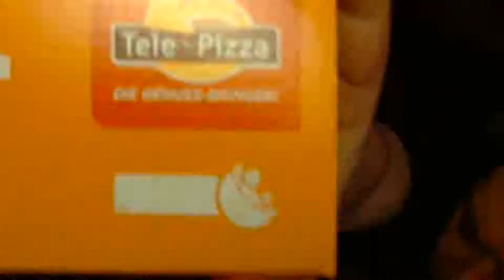sam spicy " 1,66l + hot chicken stripes" challenge !!!feat-captain morgan- ( technodrome ediotion)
kleines video zum wochenende!

lg sam